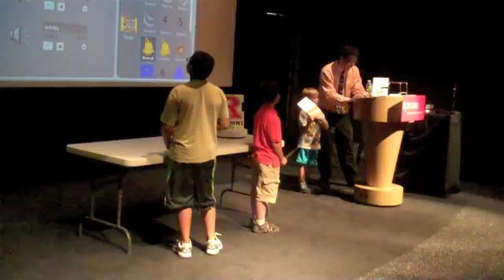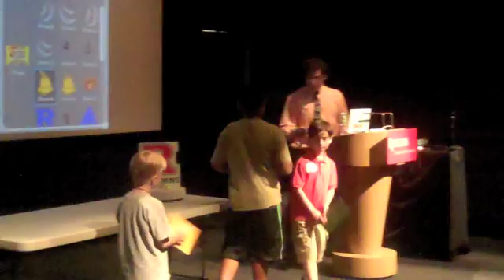Behind the Scenes of Computer Science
On June 18, 2011, The Rutgers University Alumni Association joined with the Rutgers Club of New York City to take a look at the field of Computer Science at the Sony Wonder Technology Lab. Rutgers Computer science professor and department chair Michael Littman conducted a series of interactive experiments to provide a fun and entertaining learning experience. Visit Ralumni.com for more events in your area!